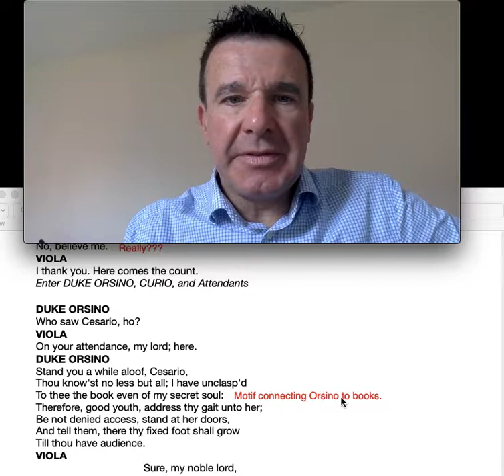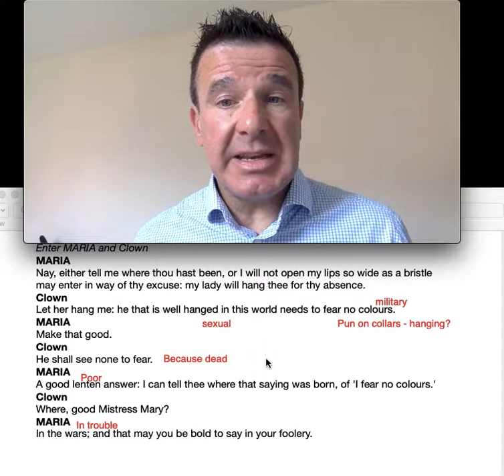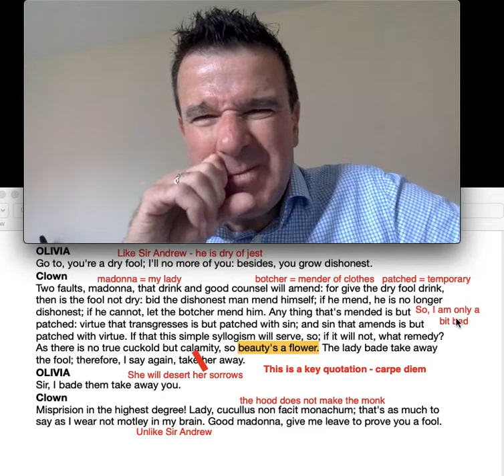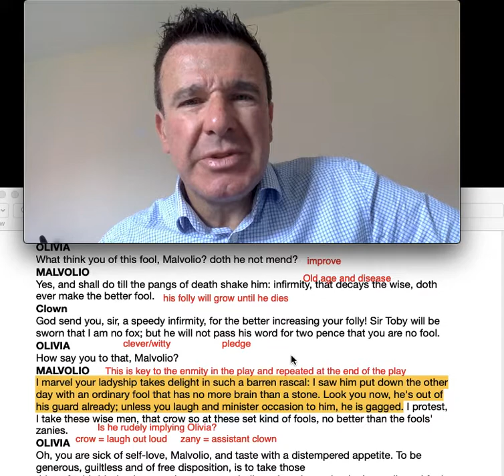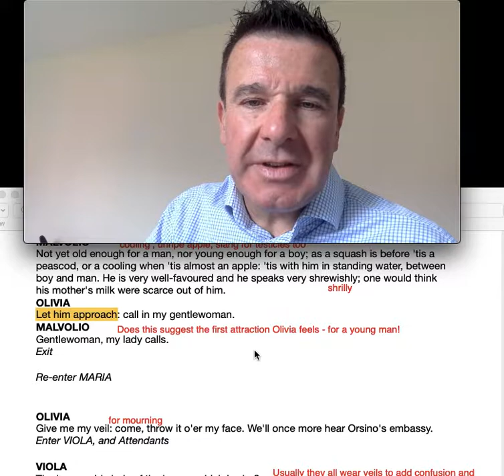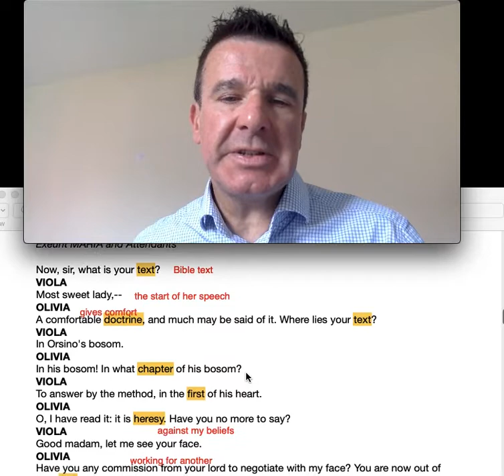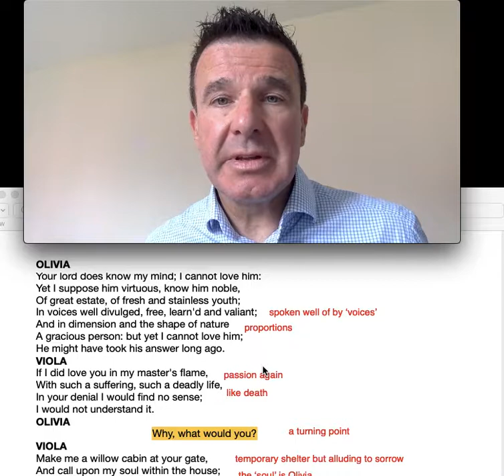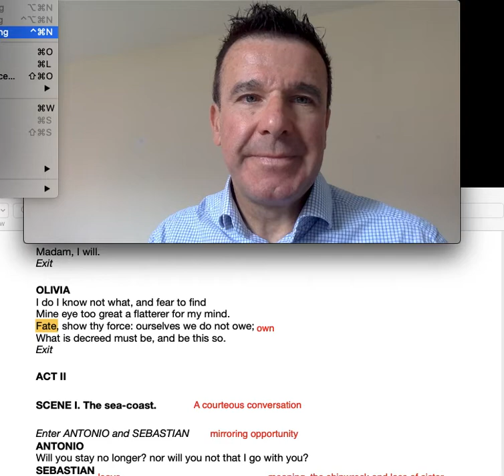Twelfth Night Analysis Act 1, Scenes 4-5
Continuing the analysis of the text. The plot thickens as Viola meets Olivia for the first time.